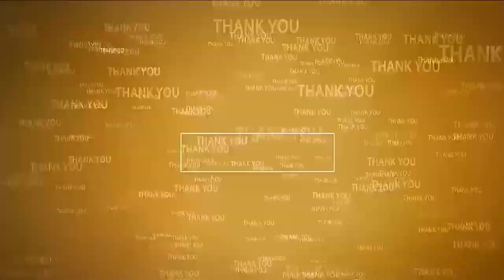ఫిర్యాదు చేసి...ఆరు నెల‌లు అయ్యింది సార్‌@N3NEWS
-నేటి వ‌ర‌కు చ‌ర్య‌లు తీసుకోలేదు
-మీరైనా స్పందించి చ‌ర్య‌లు తీసుకోండి సార్‌
-సఫాయి కర్మచారి జాతీయ కమీషన్ సభ్యులకి సింహ‌పురి చైత‌న్య వేదిక నాయ‌కులు విన్న‌పం